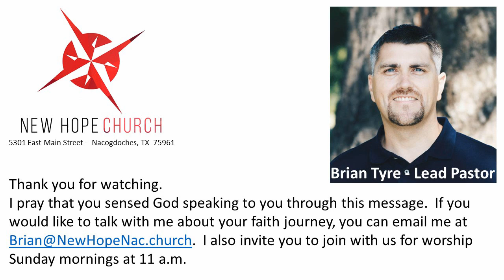04.07.19 Last Words Series - "Why, God, Why?"